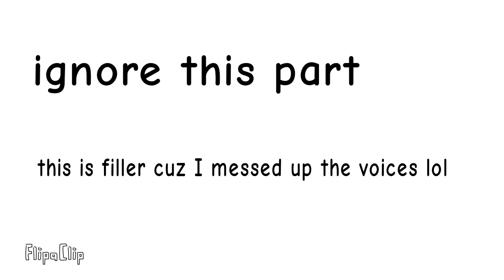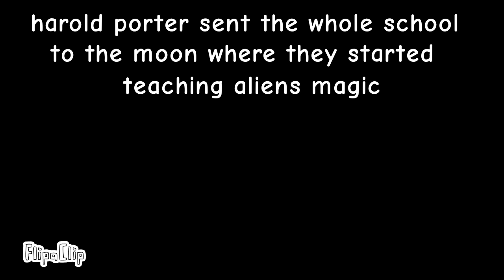(old!) Harold Porter Ruins The Halloween Feast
Shoutout to 🇮🇹